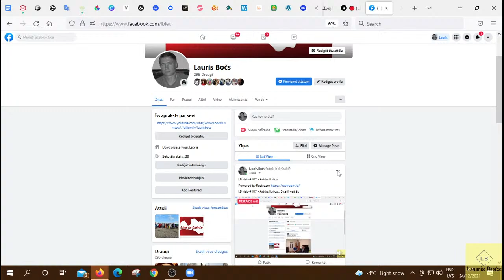LB visio #107 - Artūrs Ikvilds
Artūrs Ikvilds ir aktīvists, ar kuru apspriedām Covid politiku, iniciatīvas, kā arī citas aktualitātes Latvijā un pasaulē. Vairāk Citi ieraksti: beacons.ai/bocslauris